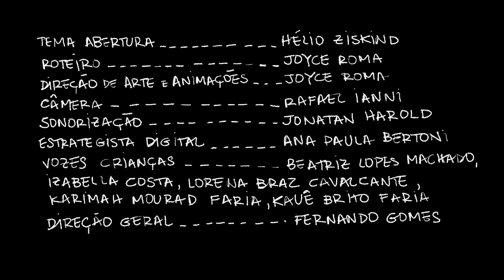De vez em quando também é legal não fazer nada | Canal do Júlio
Eu tinha pensado em toda uma programação pra fazer hoje, mas aí me deu uma preguicinha... Eu fiquei um tempão quietinho, só observando as coisas. De vez em quando é muito bom!

Eu sou o JÚLIO, tenho 8 anos de idade e moro na fazenda. Esse é meu canal OFICIAL no YouTube, olha que bacana! A gente vai fazer um montão de coisas legais juntos. E o melhor de tudo é que eu vou falar direto com você. É verdade! Vem, vai ter novidade toda semana!